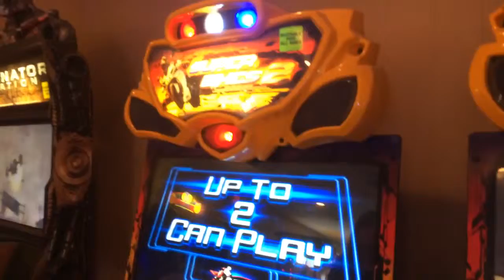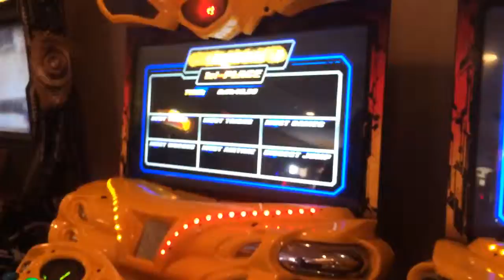Racing against babe